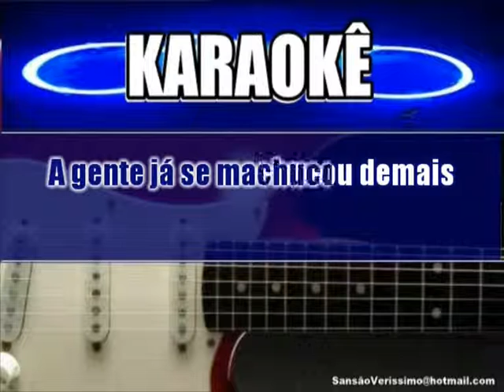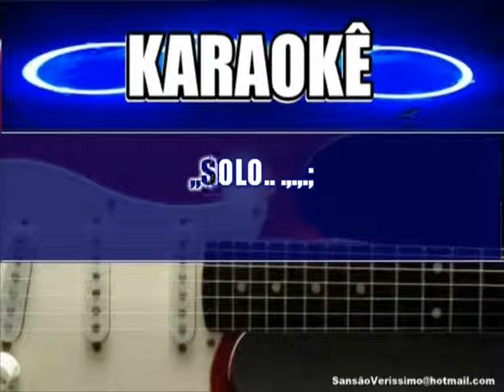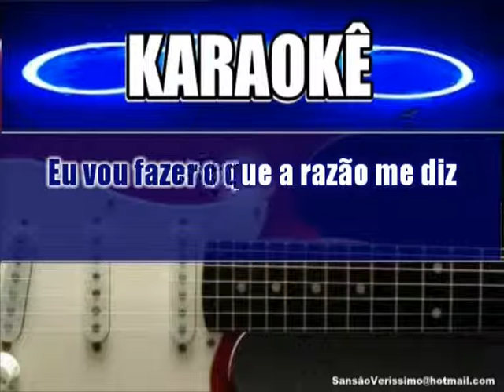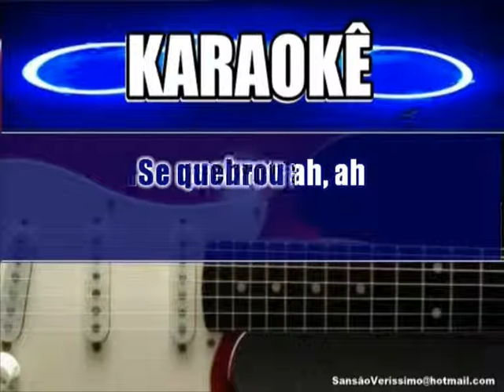Karaokê Banda Calypso Se Quebrou